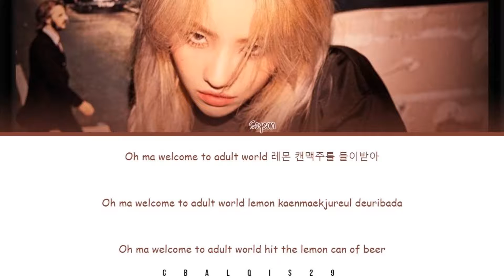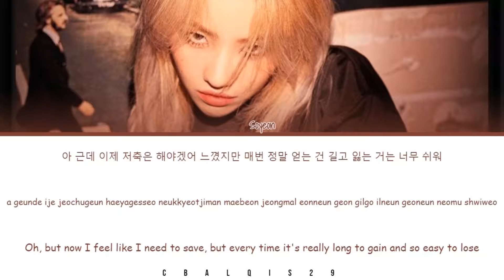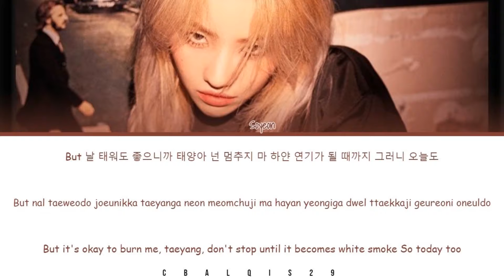JEON SOYEON (전소연) - '삠삠 BEAM BEAM' (Eng/Rom/Han/가사)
Jeon Soyeon 전소연 'Beam Beam'

• Artist: Jeon Soyeon (전소연)
• Song🎵: Beam Beam
• Album: 1st Mini Album [Windy] 🍔
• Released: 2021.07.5